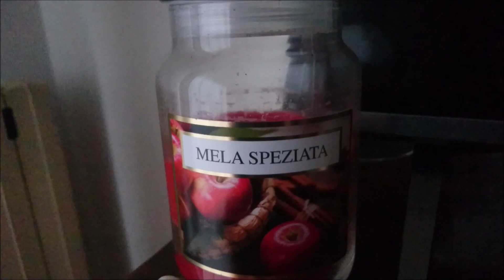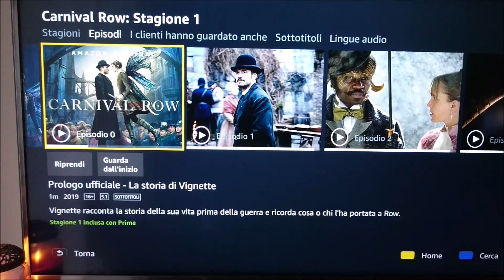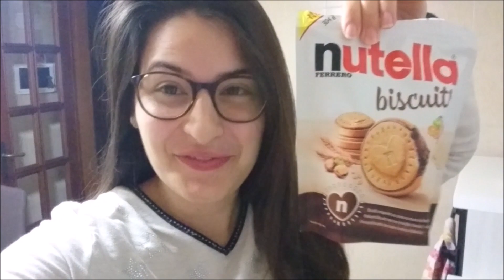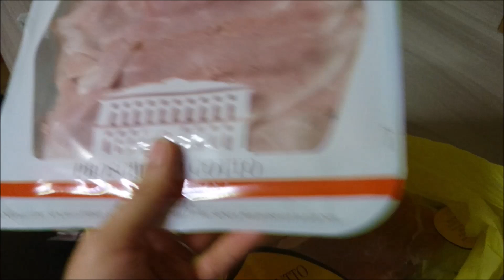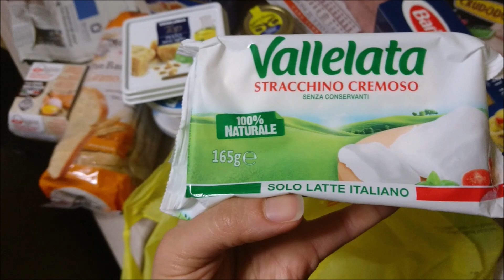Finalmente è arrivato il Nuovo DIVANO!!! || VLOG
Benvenuti in questo nuovo Vlog!!
P. S. SCUSATE per l'audio basso ma non so cosa sia successo! 😥
Un bacione!!